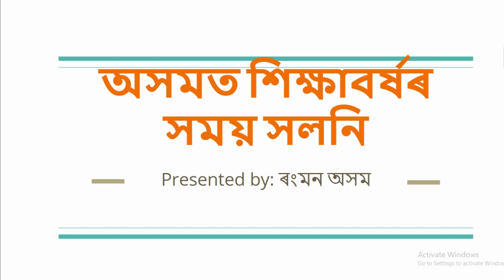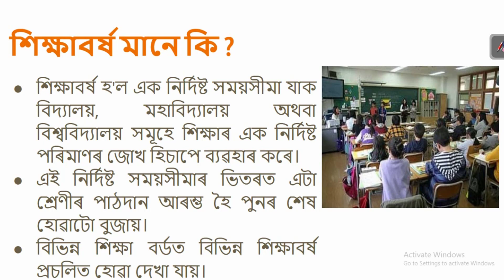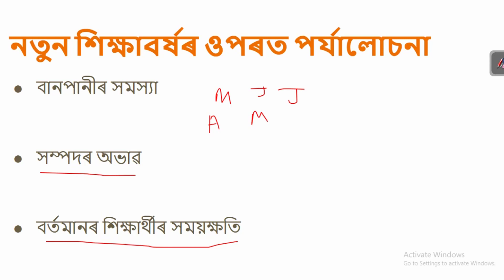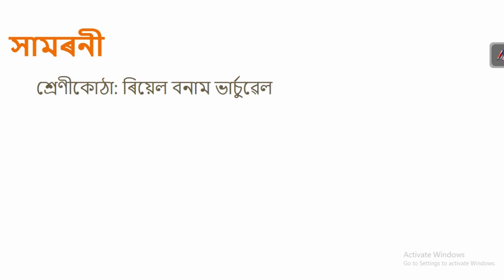Changes in Assam Academic Year||Assam Govt on Academic year||অসমৰ শিক্ষাবৰ্ষৰ ওপৰত অসম চৰকাৰৰ আলোচনা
This video is  about the Assam state government is planning to extend the academic year up to March 31. Generally our academic year starts from January to December. As the matriculation examination under state board is held every year around February , so a student appearing the board exam of Class 10 has to wait excess for three months upto February.The Government is thinking about making the academic year same with the Central board for smooth running of academic system in the state. The video discusses about the pros and cons of changing the academic year. However, no final decision has come yet and discussions among the Government,academians and teachers are going on for the final decision.